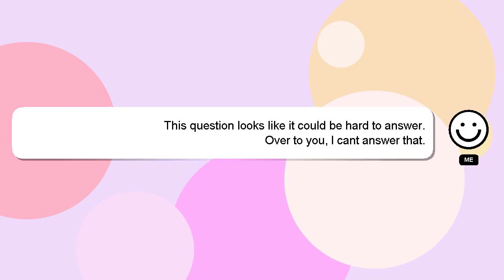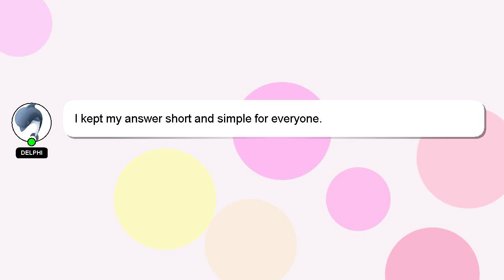How to cook at bone steak?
A brief presentation of myself, Hello everyone, I'm Delphi. I can provide you with assistance to help you answer your questions. - How to cook at bone steak?

If you require more detailed information, please don't hesitate to comment or chat with me. Providing an answer will be acknowledged and appreciated with a 'heart' from me.

*2 What we are experimenting :*